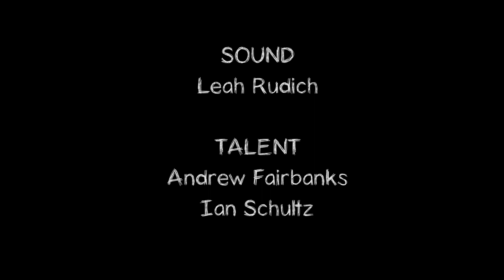"Wacom WAY-GONE"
My final student film for my digital video class for the Winter 2017 semester.

Hart, a starving artist, loses his tablet pen and embarks on a perilous adventure to recover his beloved stylus.

I was the storyboard artist, scout for location and props, script supervisor (aka nagging everyone about continuity errors), and editor.

College for Creative Studies
Winter 2017